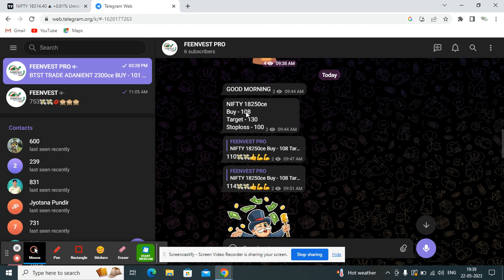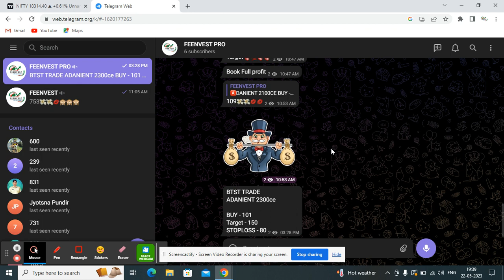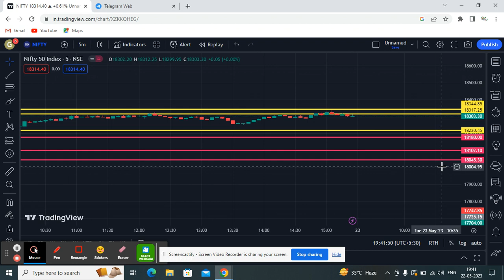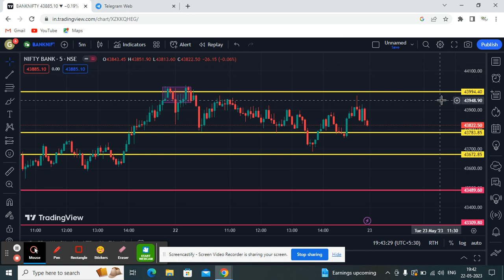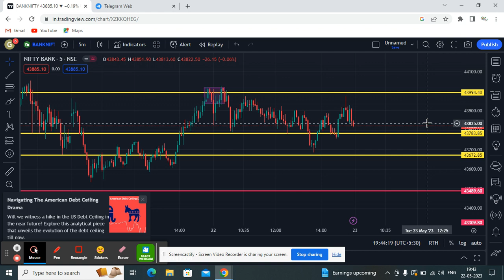HOW TO TRADE BANKNIFTY IN UPPPER LEVELS || PREDICTION FOR 23 MAY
We creat this Channel for those people who wants to invest and trade in stock Market.
Who wants to learn Technical analysis and wants to Grow their Capital.
or to join search in Telegram : Feenvest
Our Premium Telegram Channel:
How to Join Our Premium Telegram Channel.
1. Open a Demat Account by any Link (Send a Screenshot of 1st Trade to whatsapp No - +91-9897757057)
Please Invest carefully, we are not SEBI Register…..